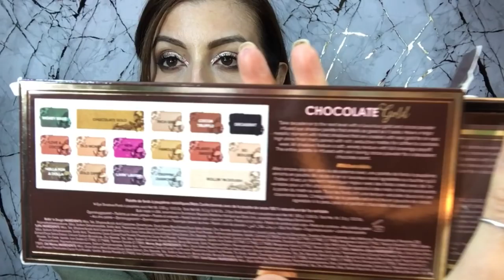BEAUTY NEWS DI UNA CON LA SINDROME DI MOIRA ORFEI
VIDEO IN CUI VI MOSTRO LE ULTIME NOVITA' CHE HO COMPRATO, O RICEVUTO !

TI SEI PERSO ALCUNI VIDEO DI GENNAIO ? ECCOLI